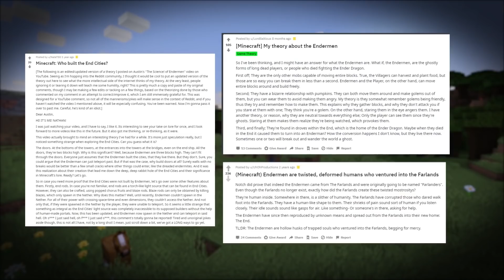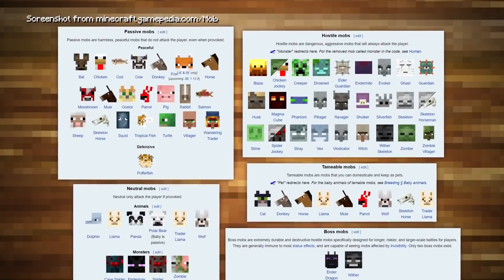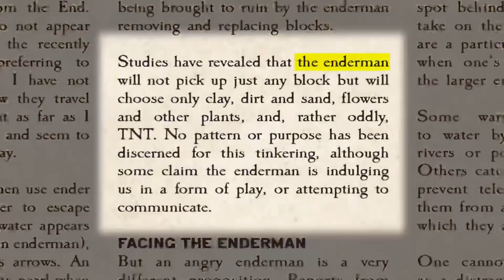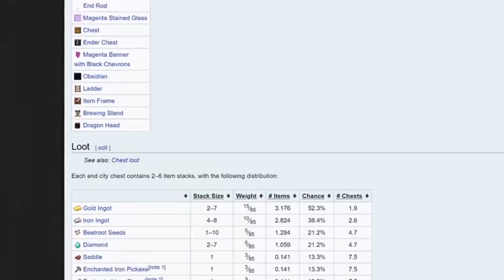The Truth Behind Enderman (Reaction Video)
CREDIT MORE AT THE BOTTOM I ADD MY PEICE OF CONTENT IN THE DESCRIPTION
I ALSO REACT TO THE VIDEO AND GIVE MY THOUGHTS BELOW CREDIT IS ALSO BELOW
Hope you enjoyed the video please leave a like and subscribe if you like dream and want to see more dream clips and content everyday I also do clips from the Dream SMP members so if you like any of them subscribe thanks

This clip is from my tiktok which is differentfacts7282
All credit for this video goes to Dream, Georgenotfound, Sapnap and any other people who are in the video

MY REACTION SUMMERY
I love how game theory edits his videos and the kind of content he puts out and how he can relate just about any topic to Minecraft he should do many more for every type of mob like turtles, pandas, foxes, parrots like everything
I totally agree with game theory in this video and my opinion/idea is about the same as I would explain it. I like how he goes to in depth about the mobs and I would add that they do have evidence of living in the past due to the giant fossils in Minecraft that we have now I would also like to add my own piece of content with this add on, Please check out game theory tho but I would also like to add that the phantoms might tie into all of this because they were added by the players showing their connection and relationship with the mobs and players in Minecraft. I would also like to add that the clouds have just been up there lurking for so long and we’ve never thought about what they are hiding from us and what they are plotting like they could blow up our whole world in a matter of seconds we gotta start preparing for the war against clouds before its to late. One more thing I would like to add is that the illgars have been acting very strange lately with the new nether update 1.16 and that we should be extra careful when they come to raid our villages they have killed so many of our own kind its crazy millions upon millions have died to these things we have to start to rebel
REMEMBER ITS A REACTION VIDEO

The credit for this video goes to game theory his link will be listed below. I just touch on more ideas as we is going through his theory. I have got permission from him to use clips from his videos in mine and I would really recommend you go check him out his channel is great

THESE ARE CUT PIECES FROM HIS VIDEO WITH MY ADDED PEICE OF CONTENT IN THE DESCRIPTION
IVE ADDED INFO CARDS TO FURTHER CREDIT GAME THEORY IN ALL OF MY REACTION VIDEOS